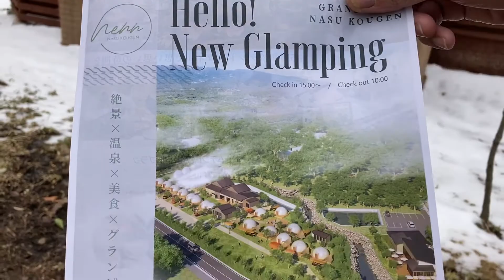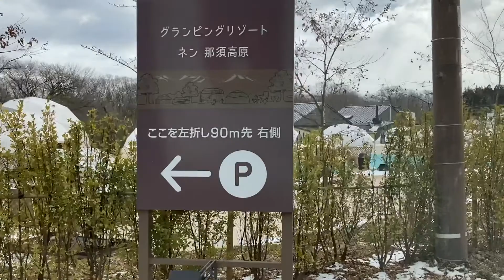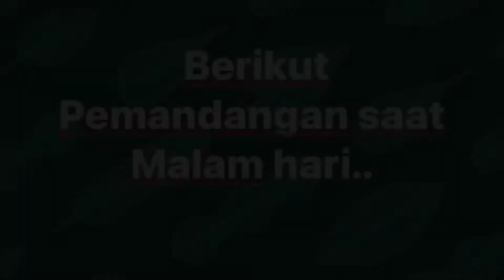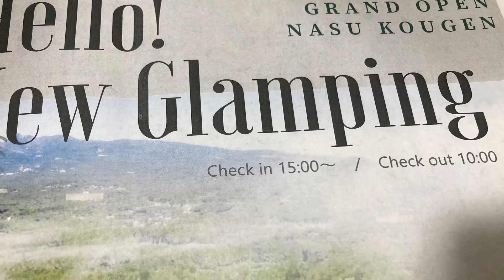Wisata Outdoor : Barang Lama ditata dengan baik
Sederet Mobil lama VW justru membuat menarik, dipakai sebagai ruangan.  Penampilan dan fungsi yang baik. Outdoor memberikan rasa kebersamaan yang lebih, serta betul2 menikmati alam ciptaan Tuhan